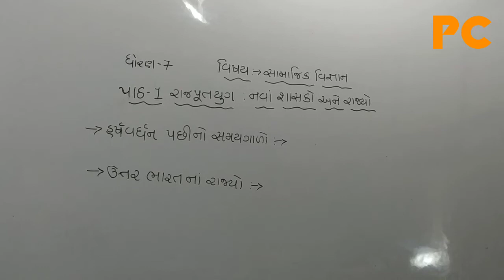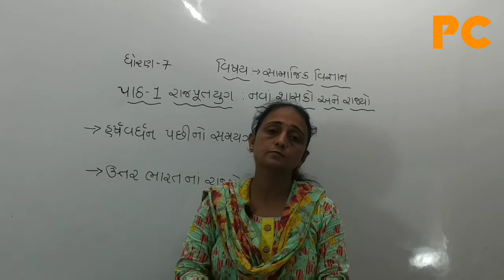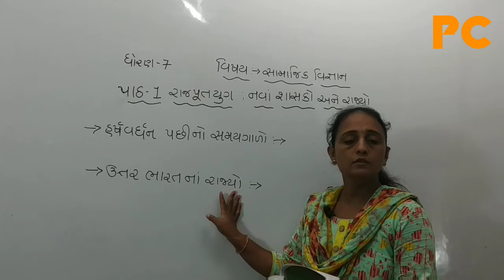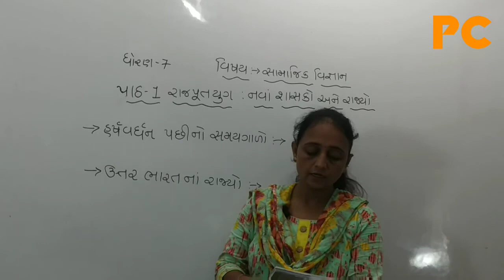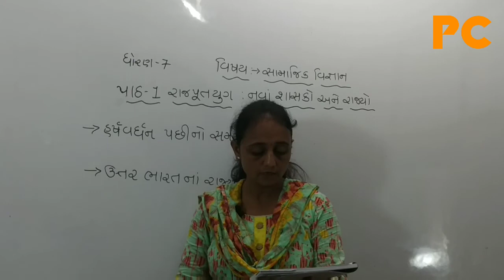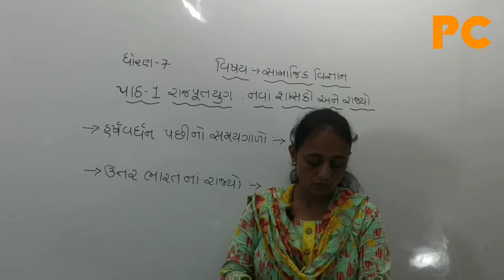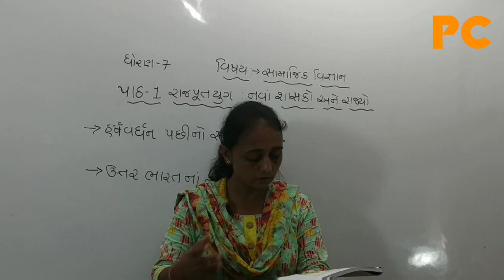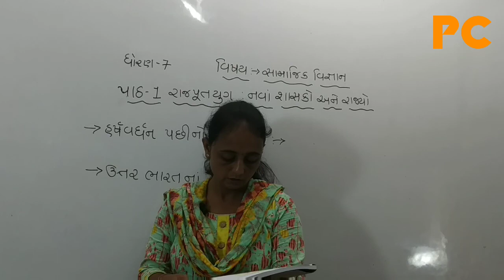STD 7 CHA 1 PART 1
RAJPUT YUG : NAVA SISHAKO ANE RAJYO